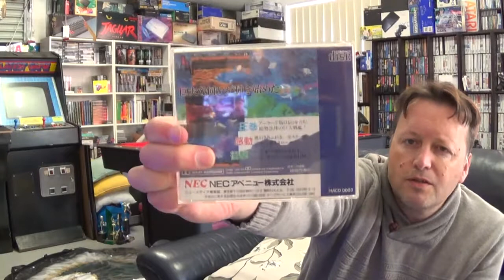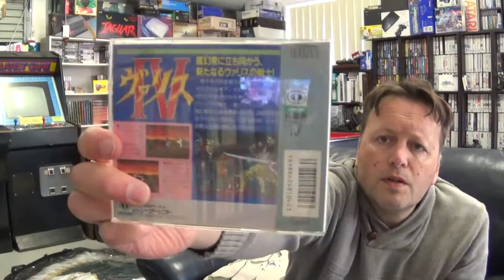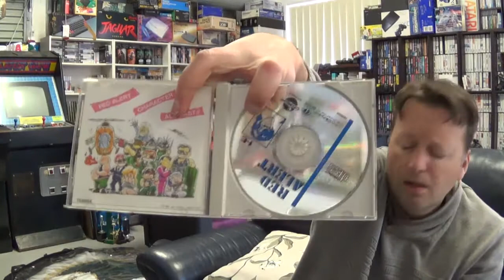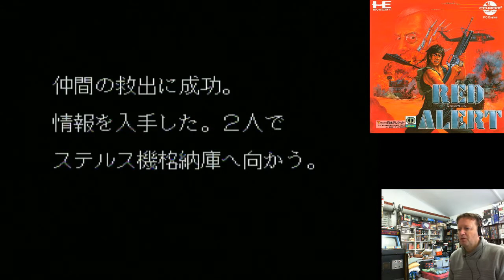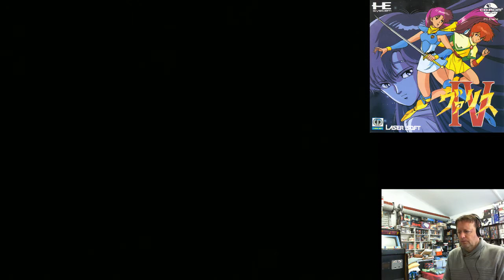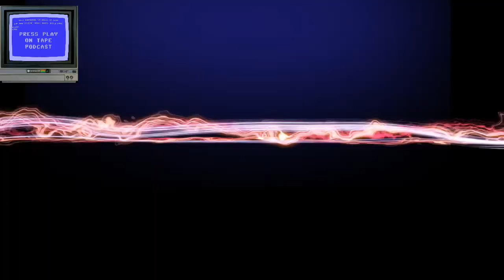Retro Console Games (PC Engine CD) Pickup & Play 15th July 2017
Got hold of three really interesting titles for the PC Engine CD, haven't had a new games for the system for a while, so thought it was time to give it a bit of attention.